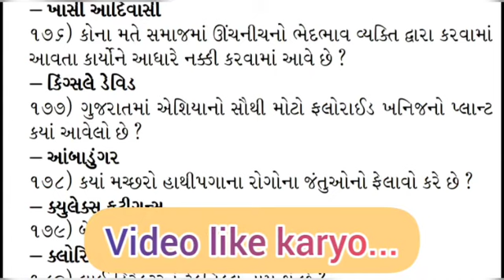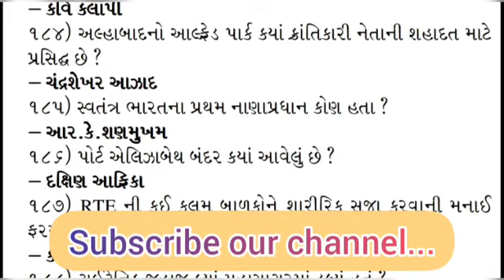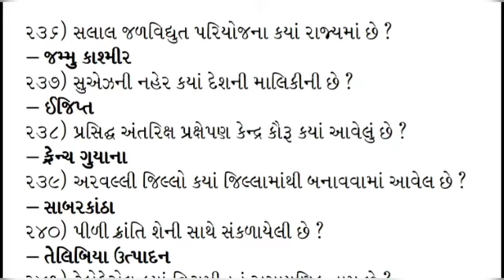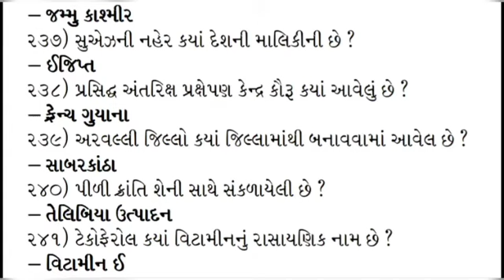Vanrakshak exam IMP Questions || Important Questions ભાગ-09 || Forest guard bharti 2019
Hell friends,

    Aaj na video ma vanrakshak ni exam mate upyogi eva important questions ni series chalu thay chhe ,aaj teno part 09 ma 60 important questions ni charcha karishu.